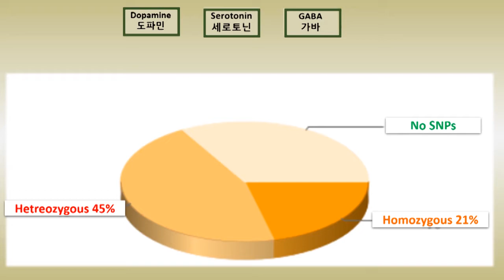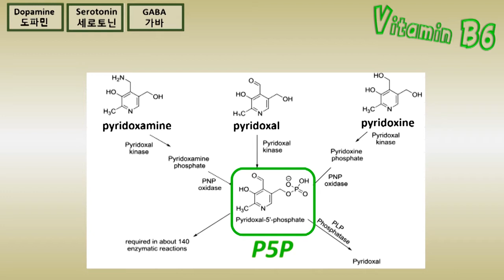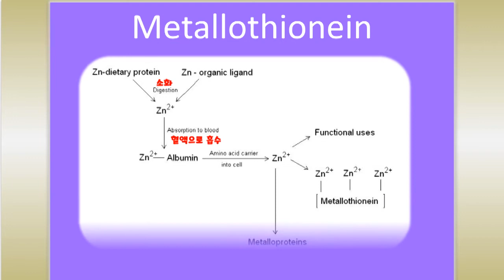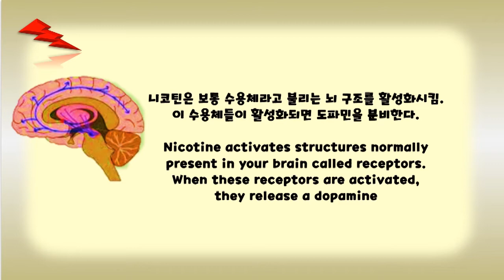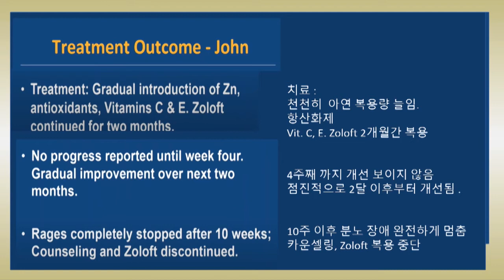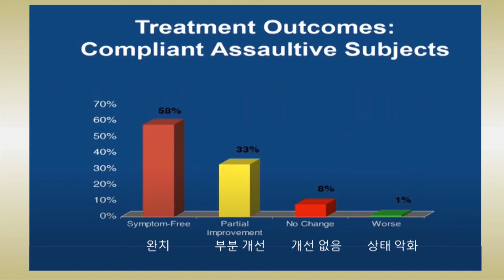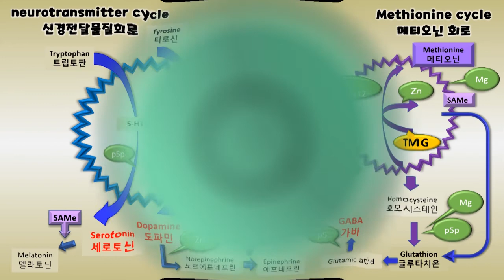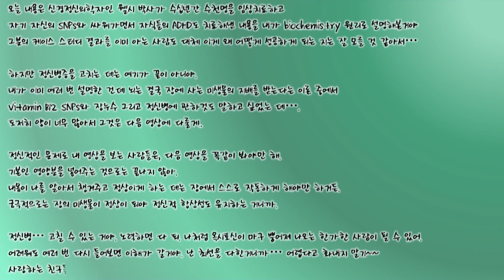20-3 part 2 정신병증(Mental illness/Mentális betegségek과 Vit.B6 & Metallothionein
우울증, 양극성 성격 장애, 분노 조절 장애, ADHD, 강박장애(OCD),반사회성 성격장애, 알콜 중독 등등의 신경전달물질 이상으로 인한 인지 장애 및 성격 장애 극복하는 방법.

Method of overcoming cognitive and personality disorders caused by neurotransmitter abnormalities such as depression, bipolar personality disorder, anger control disorder, ADHD, OCD(Obsessive-Compulsive Disorder ), Antisocial Personality Disorder, alcoholism etc.

Módszer a neurotranszmitter rendellenességek által okozott kognitív és személyiségzavarok leküzdésére, mint például a depresszió, a bipoláris személyiségzavar, a haragkontroll zavar, az ADHD, az OCD (rögeszmés-kényszeres zavar), az antiszociális személyiségzavar, az alkoholizmus stb.